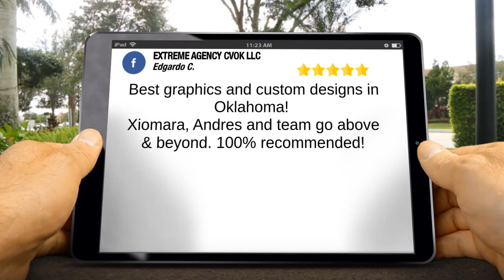EXTREME AGENCY CVOK LLC Oklahoma City Terrific Five Star Review by Edgardo Chavez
5 Star Rating

         Best graphics and custom designs in Oklahoma!
Xiomara, Andres and team go above & beyond. 100% recommended!

         EXTREME AGENCY CVOK LLC
         5606 N Rockwell Ave
         Oklahoma City OK
         73008